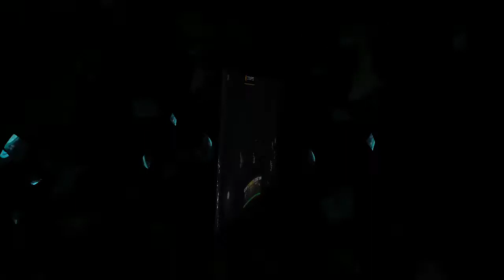Top 5 Best Games For 1GB Ram Android Mobiles | High Graphics Games For 1GB Ram Mobile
Hello Friends
Welcome Back to Another Video Today I am Going to Show Top 5 Best Games For Low End And 1GB Ram Android Mobiles and This All Games Are Comes With High Graphics So You Enjoy This Video And Games,

All Games List 👇👇👇

1. Protectors: Shooter Legends (140MB Online)

2. Racing Clash Club (116MB Online)

4. Fun Guys (57MB Online)

5. X Survive (147MB Offline)

Video Topic

1. Top 5 Best Games For 1GB Ram Android Mobiles
2. low end android games
3. top 10 1gb ram games for android
4. top 10 2gb ram games for android
5. top 10 low end android games
6. top 5 1gb ram games for android, 7. top 5 2gb ram games for android, 8. top 10 potato games for android, 9. potato graphics games
10. top games for 1gb ram android, 11. best games for 1gb ram android